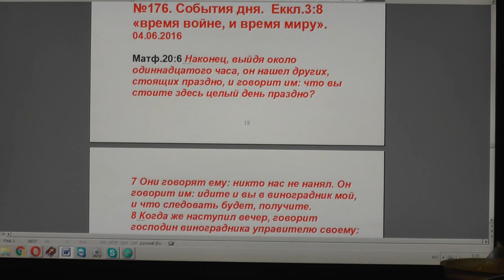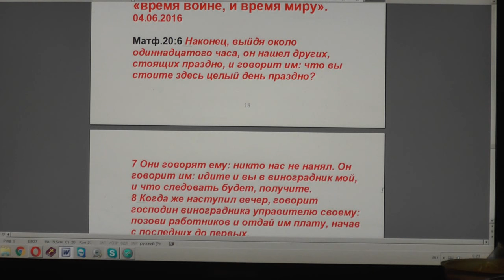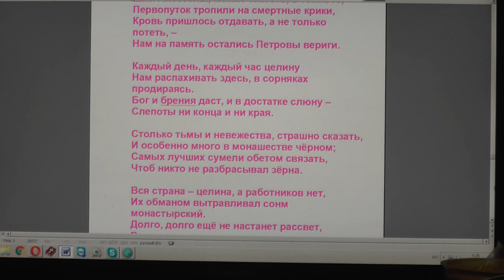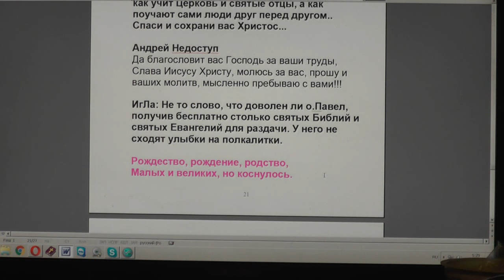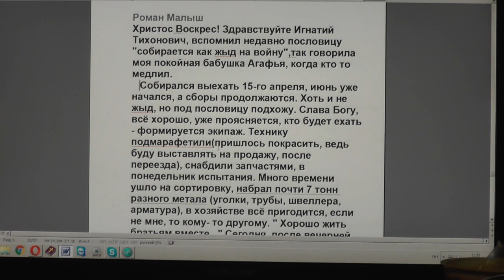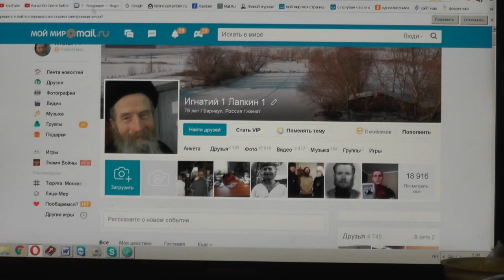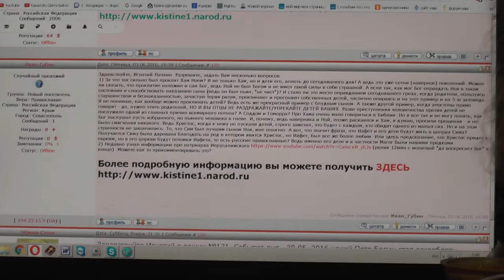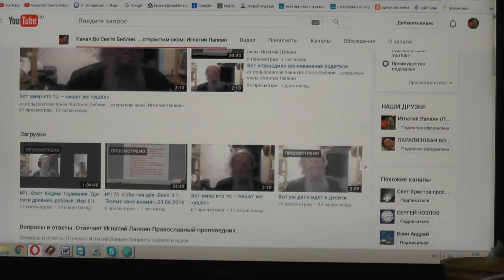№176. События дня. Еккл. 3:8 «время войне, и время миру». 04.06.2016